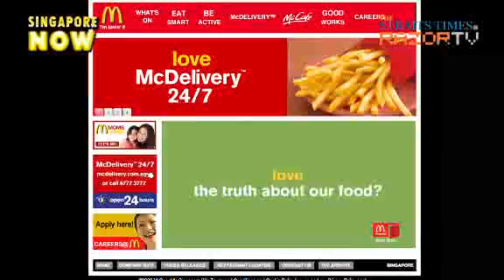McDonald's open house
No, it's not a free invite to eat all the cheeseburgers and french fries you want, it's just the fast food giant's new effort to give customers a sneak peek behind-the-stove to check out how McDonald's ensures you get your real value meal.